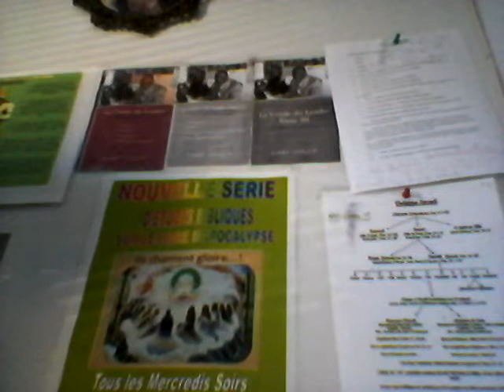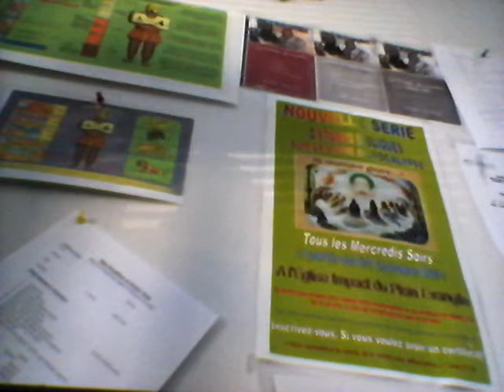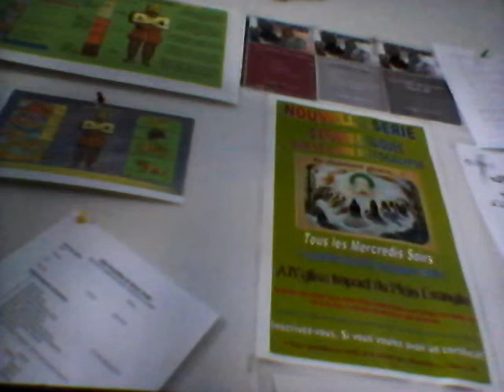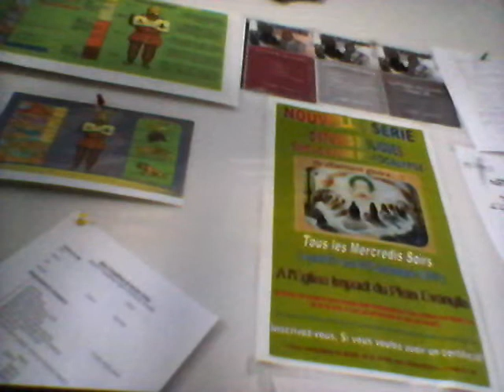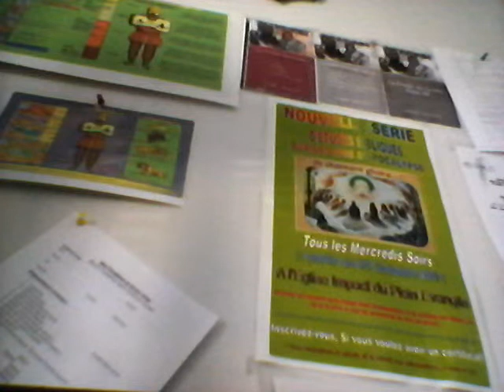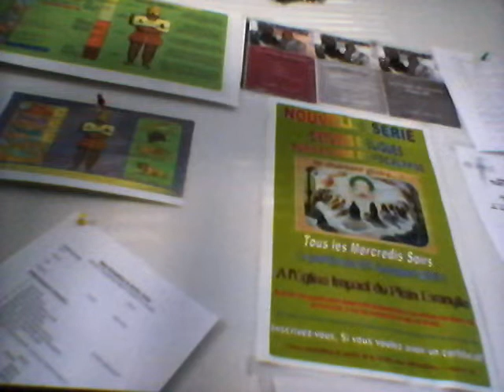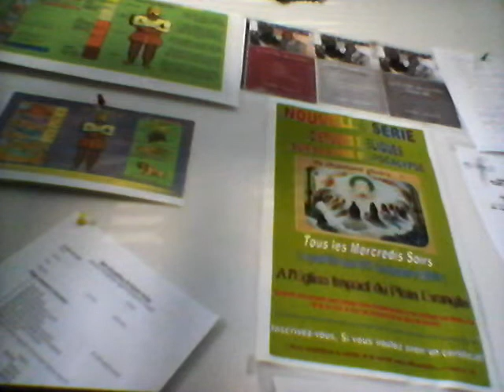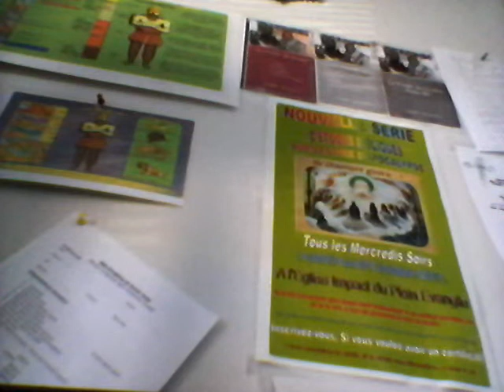Évangélige de Jean 1: 1-13 ( partie B ) : Pasteur Volcy/Corvington: 29 août 2014